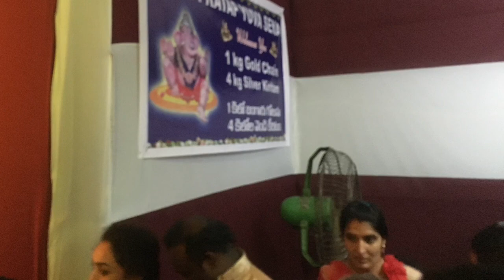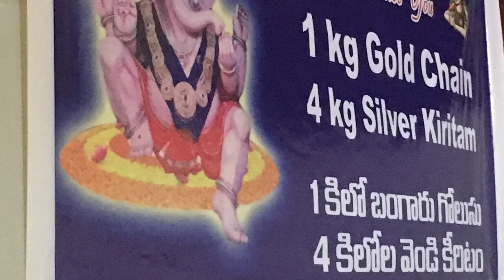Aghaasura Hatam by Little Sri KRISHNA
at bowenpally